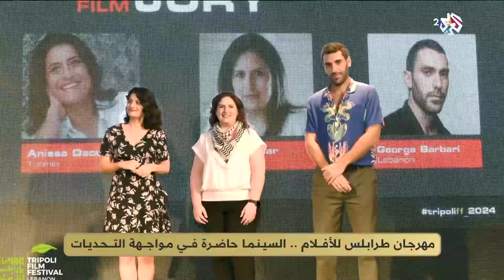رغم تفجيرات لبنان.. تواصل فعاليات مهرجان طرابلس للأفلام بمشاركة 50 فيلما من 20 دولة l ضفاف